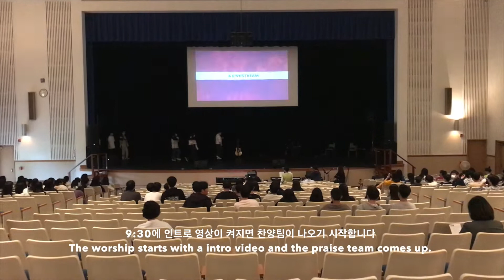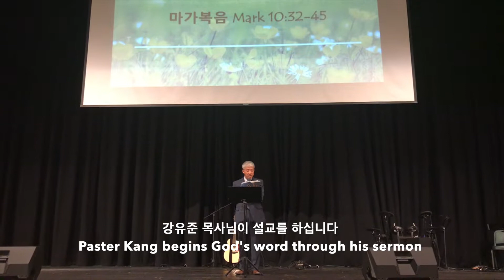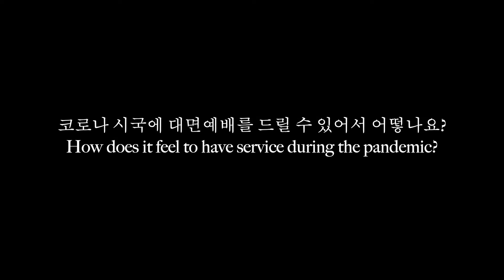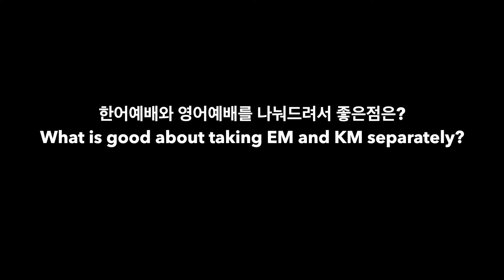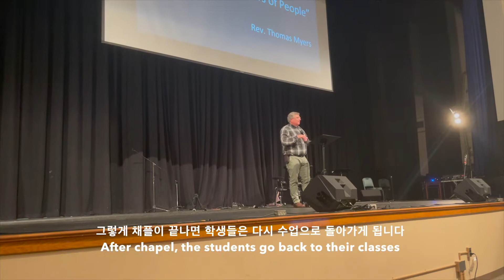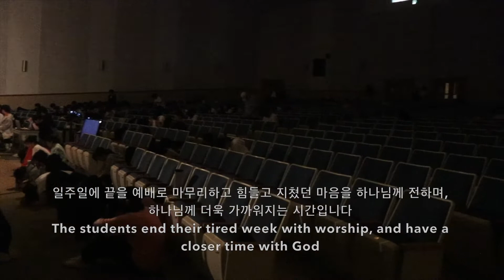GVCS PA Worship Sketch [예배스케치]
GVCS USA Facebook